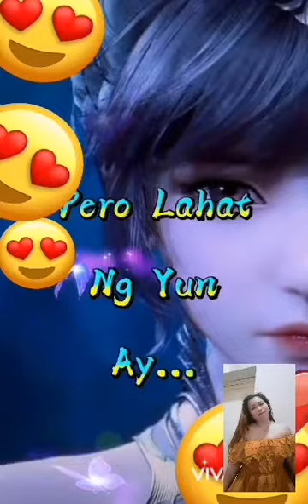para sa nagmmahal ng totoo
ofwjeddah,bisaya